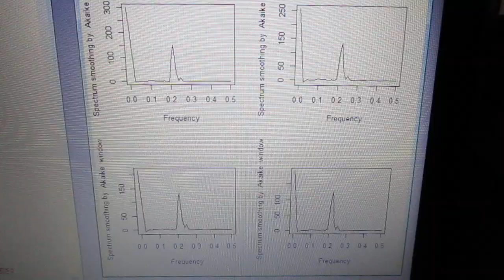超音波技術（多変量自己回帰モデルによるフィードバック解析） ultrasonic-labo